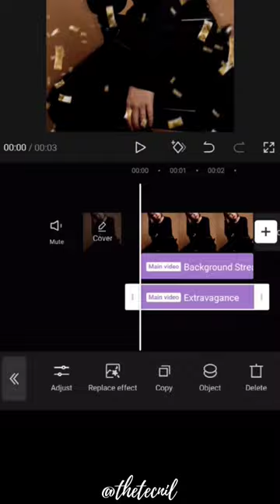3D Effect on Photo in Capcut - Tutorial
3D Effect on Photo in Capcut - Tutorial